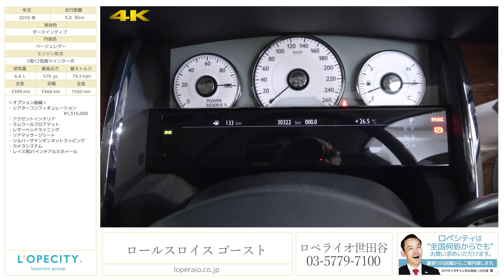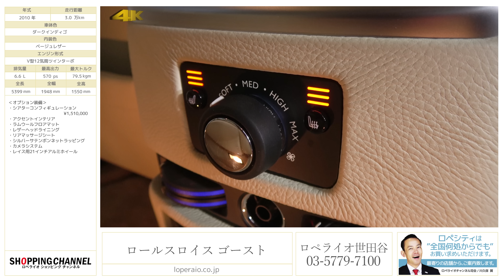ロールスロイス ゴースト 2010年式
ダークインディゴ/ベージュレザー/8AT/右ハンドル/正規ディーラー車/純正19インチアルミホイール/取扱説明書/整備手帳/スペアキー

まさに❝ベイビー・ロールス❞！！「ゴースト」が入庫致しました！ファントムとは一線を画し、ドライバー志向の強いモデルとして開発された1台。エンジンもシャーシもファントムとは異なり、搭載される6.6リッターV12直噴ターボエンジンは、力強さと驚きの乗り心地を兼ね備えております！インテリアにはファントムと同じレザーやウッドが惜しげもなく使われながらも、新車価格は約半額。。もちろん後部座席も別格の高級感です。市場にも数少ない右ハンドル。他を寄せ付けない圧倒的なオーラを是非ご体感下さい！！

‹整備記録›
・H23年6月18日　 9,533km　ディーラーにて
・H25年7月24日　19,967km　ディーラーにて
・H27年7月21日　26,122km　ディーラーにて

‹オプション›
・シアターコンフィギュレーション￥１，５１０，０００
・アクセントインテリア
・ラムウールフロアマット
・レザーヘッドライニング
・リアマッサージシート
・シルバーサテンボンネットラッピング
・カメラシステム
・レイス用21インチアルミホイール

‹標準装備›
エアバッグ(運転席、助手席、サイド、カーテン)、ＡＢＳ、エアサスペンション、パークセンサー、横滑り防止システム、トラクションコントロール、インテリジェントＡＦＳ、オートエアコン、ＨＤＤナビゲーション、地デジチューナー、フロント、リアシートヒーター、クルーズコントロール、パワーウィンドウ、本革シート、シートリフター、メモリー機能付Ｆ，Ｒパワーシートシート、キーレスエントリー、19インチアルミホイール、ドア内部傘完備

‹主要諸元›
6.6リッターV型12気筒ICツインターボ、570ps/79.5kgm、全長540ｘ全幅195ｘ全高155cm

￥29,400,000

〒１５４－００２３
東京都世田谷区若林１－１８－１０